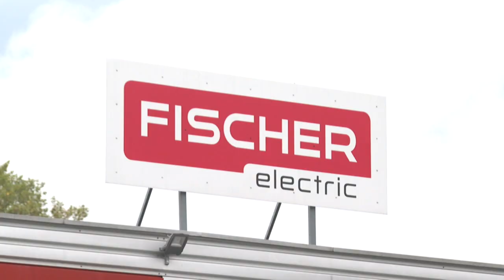Entreprise d’Orpond distinguée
C’est la première fois que le prix de l’association des PME bernoises est remis à une société de la région de Bienne, Fischer Electric.